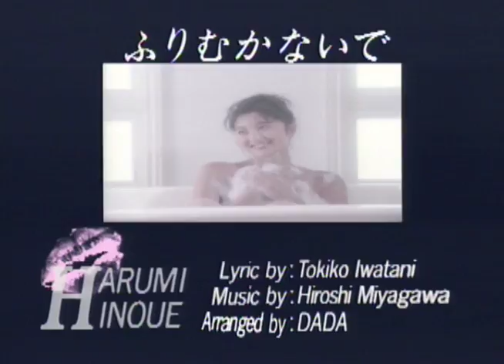井上晴美-03-ふりむかないで (ハルミネーション しげきをあげる)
作詞：岩谷時子
作曲：宮川泰
編曲：DADA